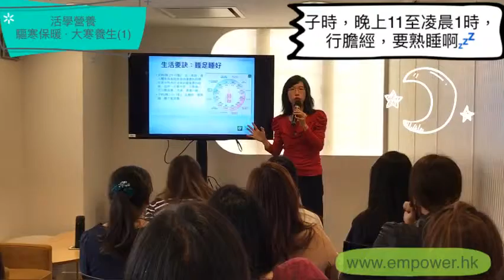活學營養分享會: 以-驅寒保暖 大寒養生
2019年活學營養分享會第一炮以-驅寒保暖 大寒養生-為題，Empower創辦人兼營養師Melissa黃詩田小姐先講解大寒氣候特點🌬

濕冷天氣容易致病，加上流感高峰期，故我們應「防五寒」：防頸寒、防鼻寒、防肺寒、防腰寒、防腳寒。原來暖包貼在哪個穴位，功效大相徑庭😱
Empower另一創辦人兼運動導師Joyce黃海寧小姐即場教大家拍打相應穴位並拉筋🕺🏻，回家後或在辦公室定期做，就不易手腳冰冷。